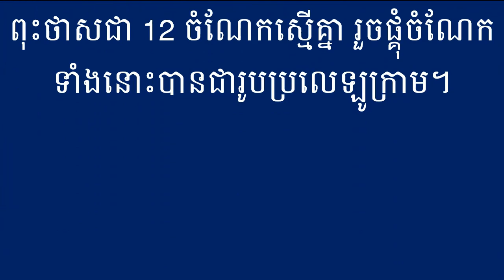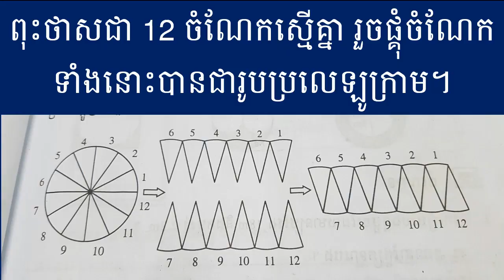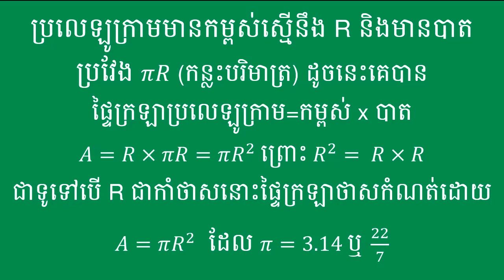រូបមន្តផ្ទៃក្រឡាថាសបានមកពីណា - Khmer Math Grade 6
Best Regards,
SOTHEA KAN